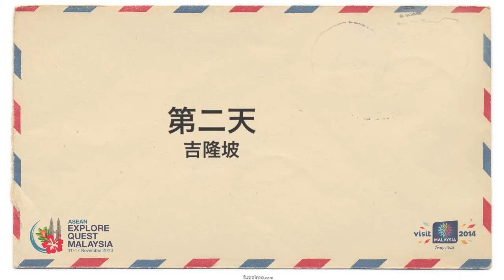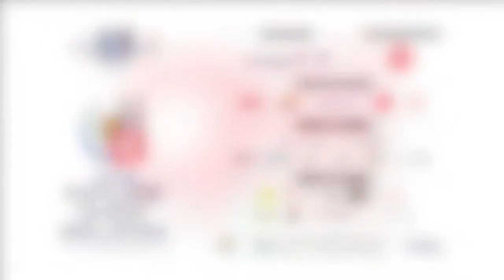【第二天】988 与 ASEAN Explore Quest Malaysia 2013 探索之旅！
988 与 ASEAN Explore Quest Malaysia 2013 探索之旅！

假期又到了，如果你正想着预订机票到国外去玩的话，请先缓一缓。其实啊，马来西亚半岛还有许多具有无限欢乐和可能性的旅游景点。当中，当然也少不了美食啦！

没时间上网研究到底要去哪里玩吗？

别担心，让988《早点UP》的奕卉透过视频短片来为你探索，和为你的下一趟旅程发掘珍贵的人文文化和风景吧！

跟随奕卉的马来西亚半岛探索之旅!

感谢 Tourism Malaysia！
988友声有色！